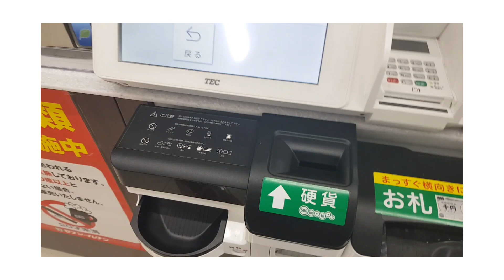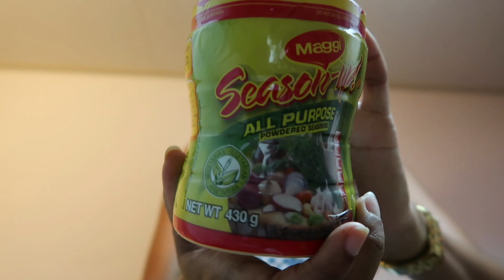Day in the life: massive earthquake in Japan, story time and grocery shopping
Hey guys! In today's video I take you along with me on my Saturday errands. I hope you guys enjoy this video!.

Jewellery worn from Ana Luisa ❤️

Cock Flavour Soup - 50g (Pack of 5)

Maggi Season-Up! All Purpose 430 g

Island Spice Jerk Seasoning Product of Jamaica, Restaurant Size, 32 oz

GRACE BROWNING 4.8 FL Oz (Pack of 2)

Edge controller

Song: Day trading
Artist: Dylan Sitts

Song: Creamer
Artist: Timothy Infinite

Song: Beach memories
Artist: Sum Wave